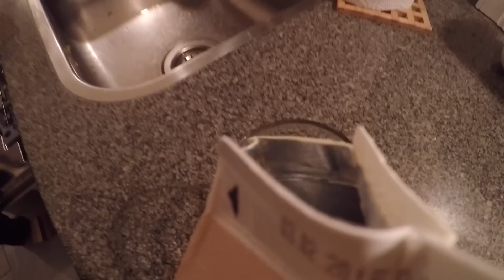En Dag Med Frederik #1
Hej derude!

Så er jeg klar med en ny video. Eftersom jeg modtog et Go Pro Hero 4, prøvede jeg det i denne video, hvor det fulgte mig i en helt normal dag.